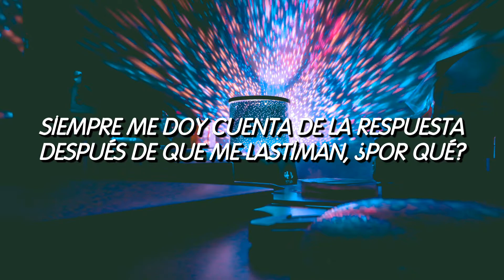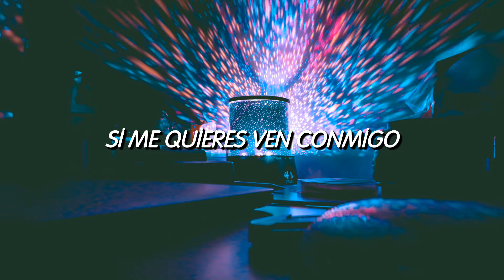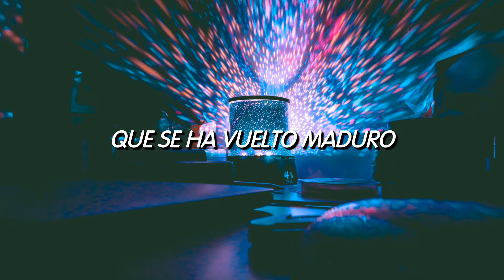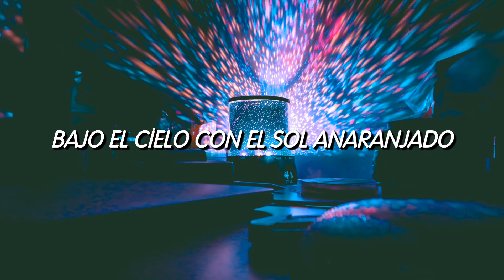Minjae (SONAMOO) - Dreamlover 《Sub Español》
˗ˏˋLetra traducida de "MINJAE (민재) [SONAMOO (소나무)] - DREAMLOVER " al españolˎˊ˗

Credits:
Producer: 고지영
Music Producer: 박성호
Lyricist: ming
Composition: 박성호
Arranger: 박성호
Chorus: 민재(소나무)
Guitar: groove man
Recording: 박성호 at madfinger studio
Mixing: 박성호
Mastering: 박성호